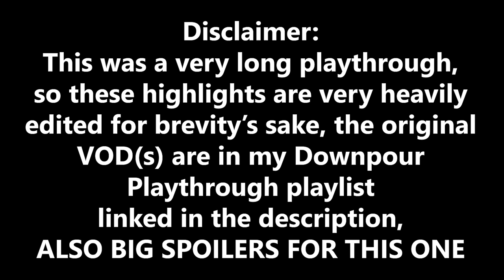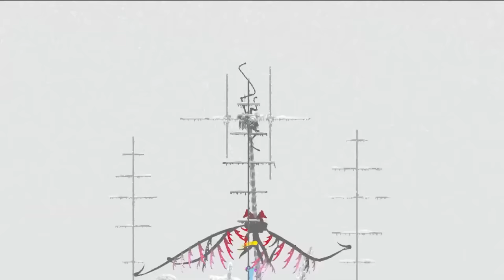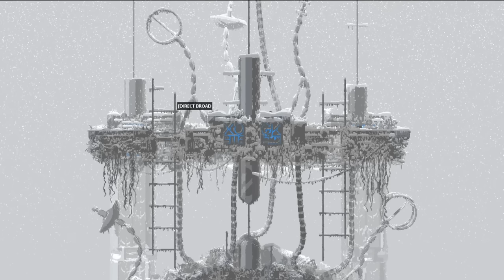The Rivulet Experience | Rain World Downpour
Hit da Bricks